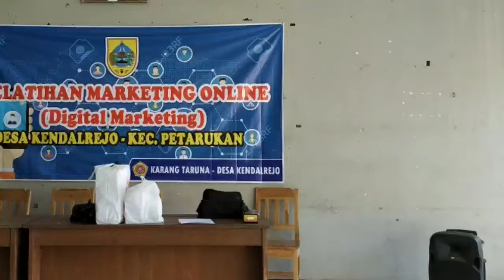Pelatihan Digital Marketing Desa Kendalrejo Kec. Petarukan Pemalang